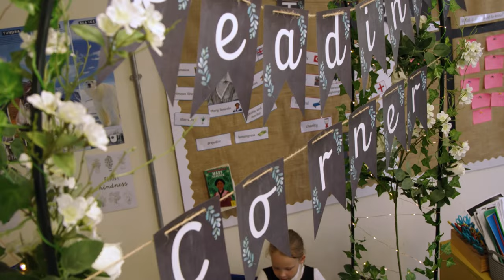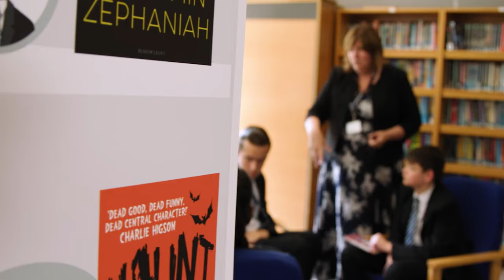Bournville small size